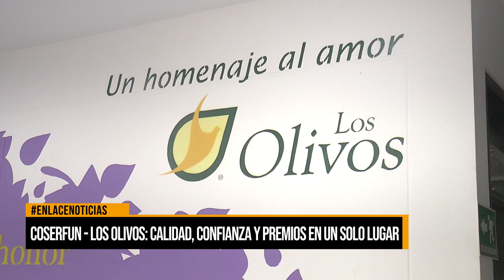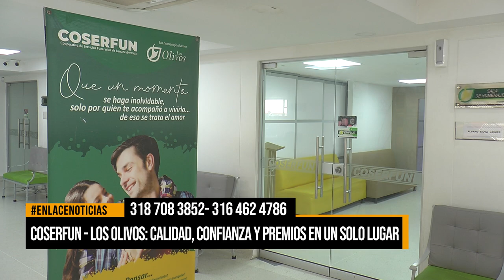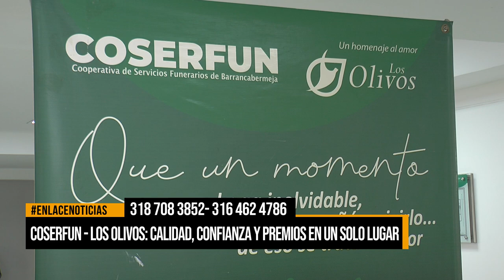Coserfun-Los Olivos: Calidad, confianza y premios en un solo lugar